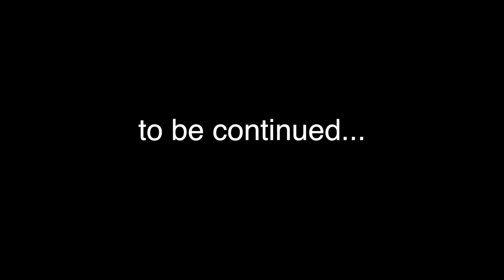Detox! - part 1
WHERE'S Sandra?! Join Tara, Ciara and Flo as they purge. It's only healthy.